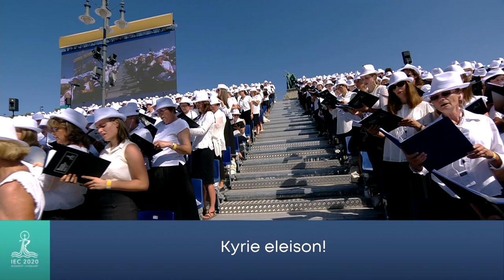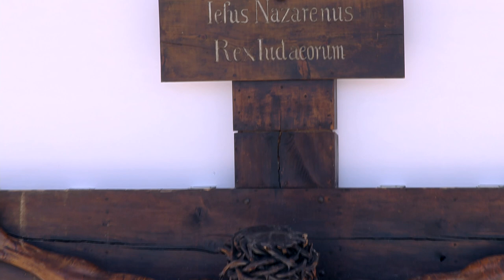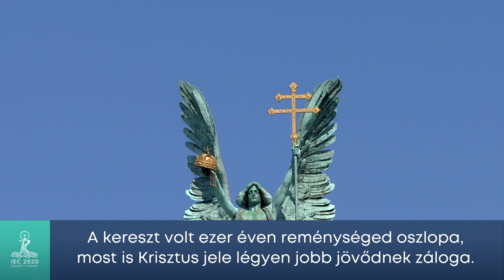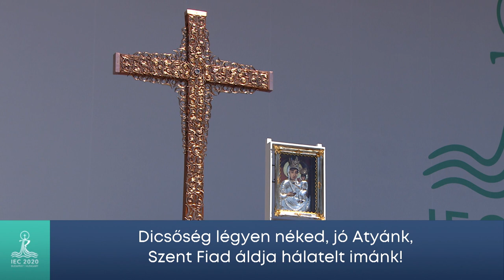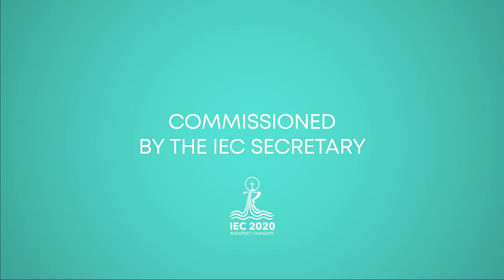Statio Orbis Closing Mass with Pope Francis - 12.09.2021 - IEC2021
The closing of the International Eucharistic Congress, the “statio orbis” Mass – the
Holy Mass for the city and the world – is the most solemn event of the series. The
liturgy will be presided over by Pope Francis, Supreme Pontiff of the Catholic
Church.
The Holy Father’s visit is emblematic, since it is 21 years since Pope John Paul II last
attended the International Eucharistic Congress. Popes are represented at world
events by envoys and usually greet pilgrims with video messages. An important
moment of the closing event is when the host of the world event hands over the
baton to the representatives of the next venue.

The music of the closing Mass will be provided by a choir of 2,000 and the Orchestra of the Hungarian State Opera House. A special feature of the choir is that it has
been assembled especially for this occasion from Hungarian Catholic choirs of the
Carpathian Basin. Among the choirs there are a good number of communities that
sing almost every Sunday in their own churches.
The organisation, which took a year and a half, was carried out by Father László
Varga, the central director of the Hungarian Cecilia Association (OMCE) and choirmaster of the Vác Cathedral.